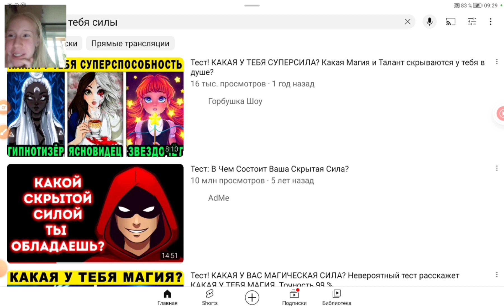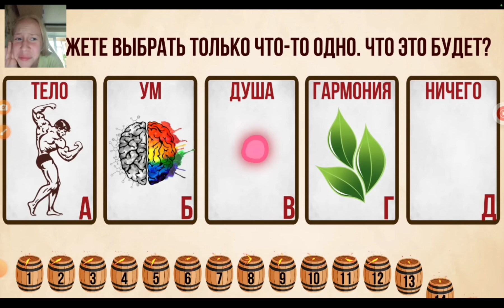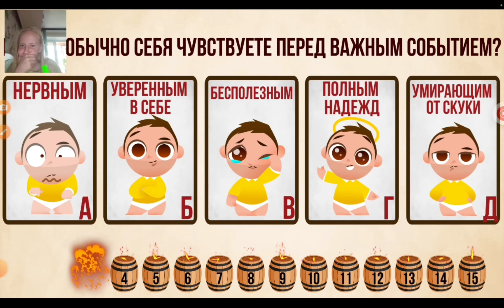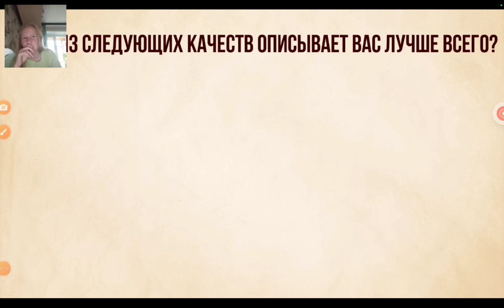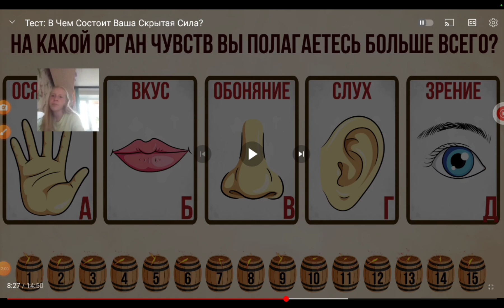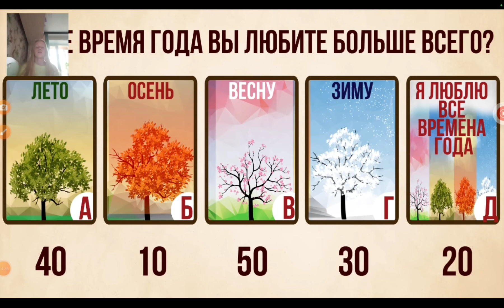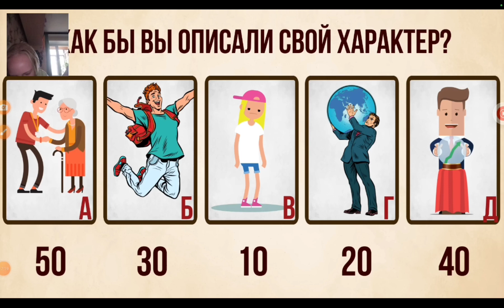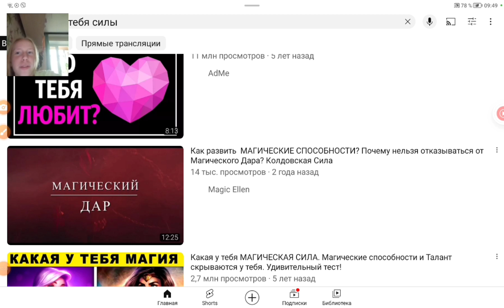какой скрытой силой обладаешь? 🤣😃😍😢